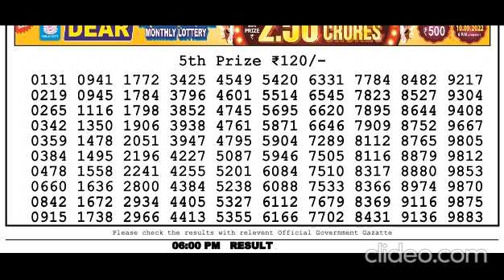Nagaland Lottery Sambad Live today 6PM 31.07.2023 Dear Bengal Morning Evening Night Jul 31, 2023